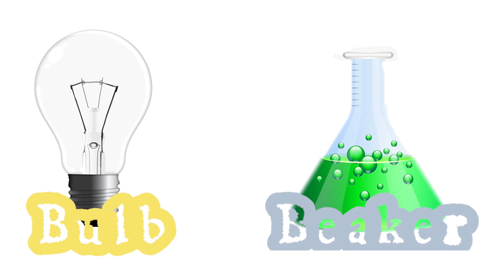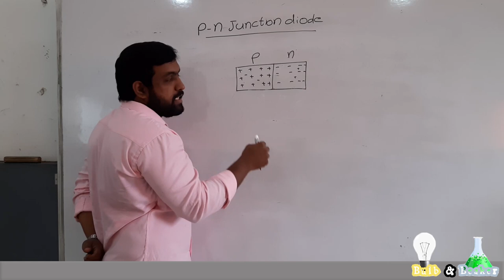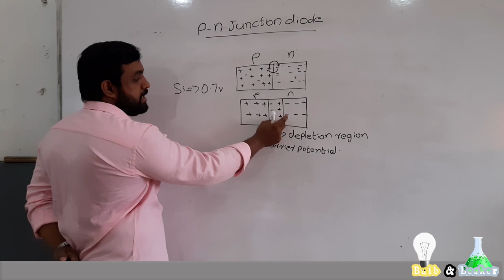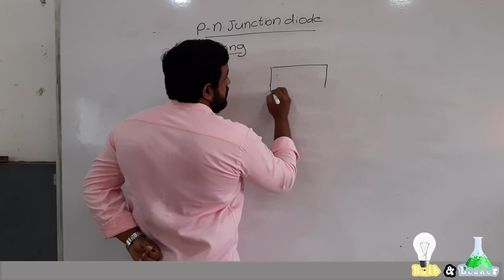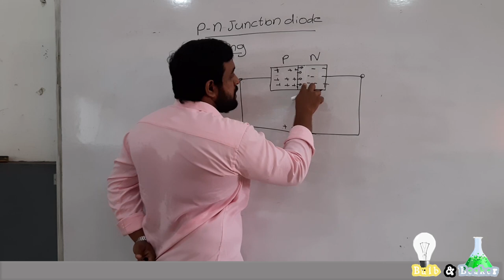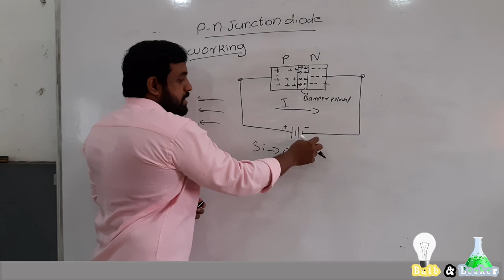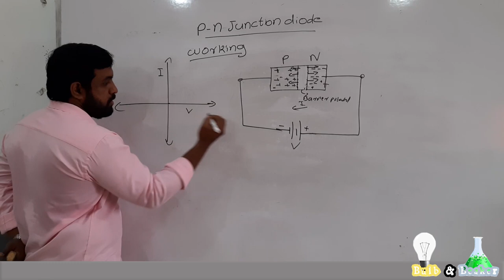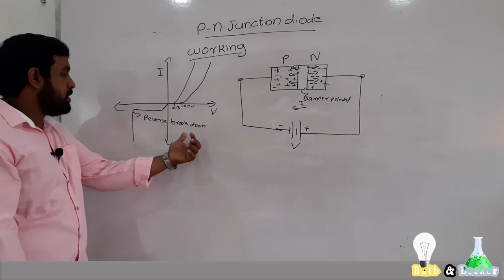PN Junction Diode | Basics of Electrial & Electronics Engineering - Part 22 | Malayalam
Here we've discussed about the most common and basic type of semiconductor device- PN junction diode and it's characteristics.